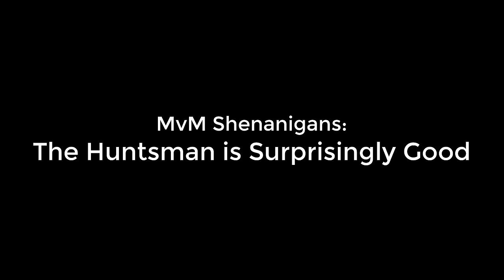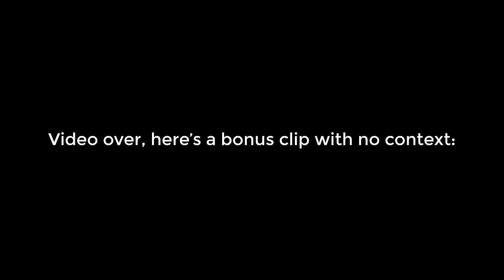[TF2] MvM Shenanigans - The Huntsman is Surprisingly Good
haha arrow goes fwoosh